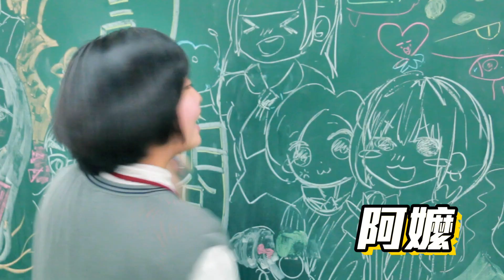耍廢中...放寒假的各種同學！【各種同學系列 第9回】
高雄高工圖文傳播科科網

如果喜歡我們的影片別忘記按下喜歡和訂閱喔~~